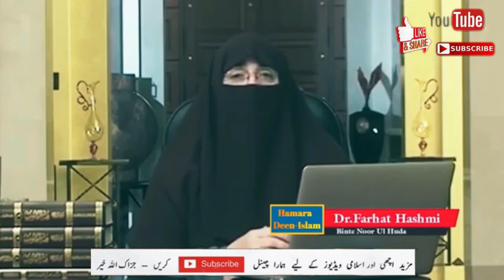Namaz_e_Jumma Ke Fazeelat || By Islamic Scholar Dr Farhat Hashmi Sahiba